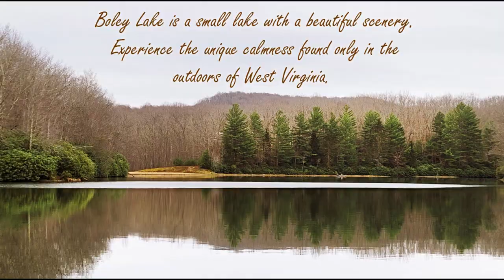Boley Lake, WEST VIRGINIA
Covering a modest 18 acres, this lake is located within Babcock State Park (Fayette County) in the town of Clifftop, WV. It has an average depth of 12 feet and maximum depth of 25 feet. It was built in 1965. Boating is permitted on these waters, but only electric motors are allowed.

The 18-acre Boley Lake sits atop a nearby mountain ridge, and has trout, largemouth bass, and bluegill. Though it may not always be the most reliable location, the West Virginia Division of Natural Resources (WVDNR) does stock it with trout. A trail surrounding the entire lake provides bank fishing access. The use of live minnows is prohibited and only registered campers may fish at night. A campground is located in the park with 40 trailer and tent camping sites rented on a first come, first served basis.

Due to its small size, this lake does not have a marina.